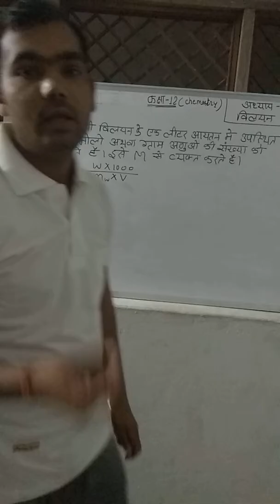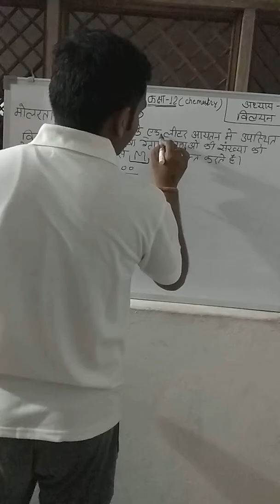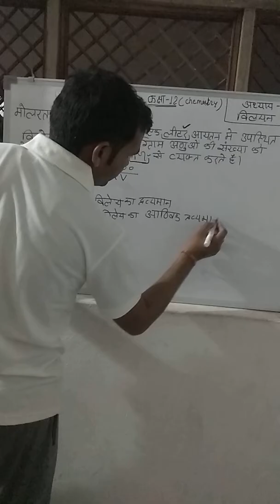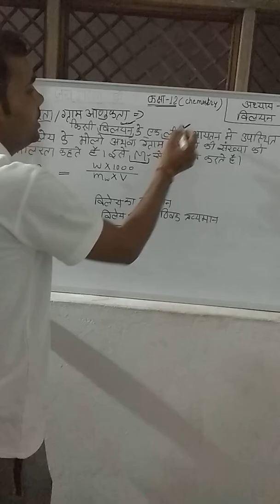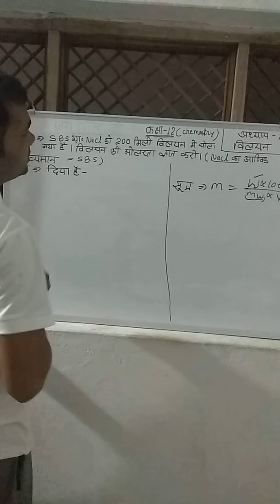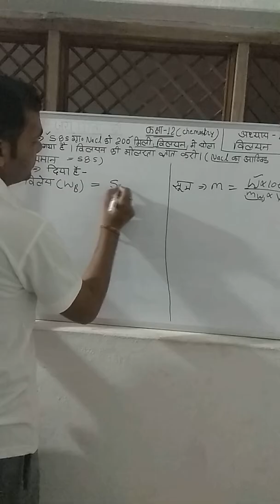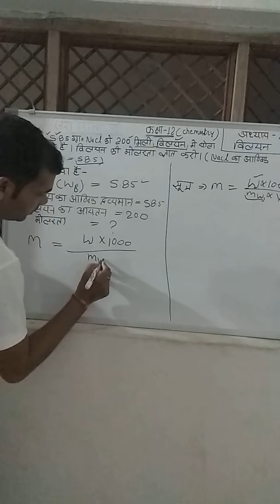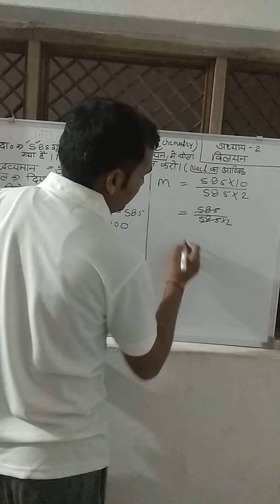मोलरता | class 12 chemistry | lesson 02 solution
molarta
मै आपको इस video मे मोलरता को समझाऊँगा।

           🙏🙏धन्यवाद साथियो🙏🙏